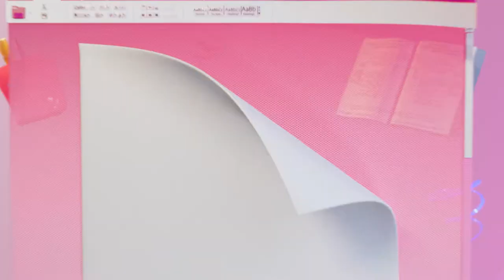ISHONCH do'konlar tarmog'idan "SALOM MAKTAB" aksiyasi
Farzandlarimiz yaxshi o‘qishi, dunyoqarashlari rivojlanishi juda muhim. Biz ham bunga o‘z hissamizni qo‘shishni istaymiz va 18-avgustdan 24-avgustgacha "Salom maktab!" aksiyasining birinchi bosqichini  e'lon qilamiz 📚
📌Aksiya doirasida belgilangan mahsulotlarni qulay narxlarda xarid qilish imkoniyatidan foydalaning!
*Aksiya mahsulotlari soni cheklangan.